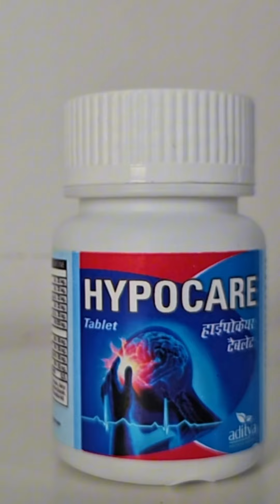High Blood Pressure ka Ilaj in Hindi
"क्या आप जानते हैं कि उच्च रक्तचाप आपके स्वास्थ्य के लिए कितना खतरनाक हो सकता है? इसे नजरअंदाज न करें!
✅Hypocare Tablet के साथ पाएं जटामांसी, शंखपुष्पी, अश्वगंधा और अन्य औषधीय जड़ी-बूटियों से बना प्राकृतिक समाधान।
✅Hypocare Tablet उच्च रक्तचाप/High Blood Pressure को प्रबंधित करने में सहायक है और यह GMP सर्टिफाइड यूनिट में निर्मित है।
✅अभी से मुफ्त शिपिंग के साथ ऑर्डर करें और स्वस्थ जीवन की ओर कदम बढ़ाएं!"